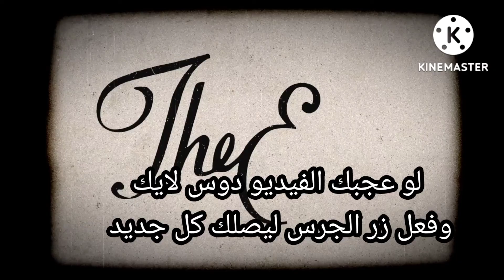عيد صعود جسد العدرا مريم للاطفال, عيد التجلي للاطفال, عيد التجلي المجيد, عيد التجلي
تذكار عيد صعود جسد العذراء
عيد التجلي للاطفال, عيد التجلي المجيد, عيد التجلي
صوم العدراء مريم للاطفال
صيام العذراء مريم ١٥يوم للاطفال
شرح صوم العذراء مريم للاطفال
شرح بوسيلة لدرس صعود جسد العدرا مريم للاطفال

في هذا الفيديو نعرض وسيله ايضاح لدرس صعود جسد العدرا مريم للاطفال,درس تجلي العذراء مريم,بخافض اللسان,وورق الفوم,Lydia Malak وسائل ايضاح.مدارس الاحد ورش عمل للمدارس الاحد والخدمه .اعاده تدوير.ابتكارات رسم ابداع مهرجان الكرازة المرقسية.ورق الفوم .عندك بواقي علب في البيت تعالي اقولك هنعمل بيها ايه.فنون.تجارب .رسم . وسائل ايضاح.تعليم .ابداع.ورش عمل.تجارب لشرح .مدارس الاحد .والمؤتمرات والرحلات
Lydia Malak.خدمه مدارس الأحد.ابتكار .ورق الفوم .
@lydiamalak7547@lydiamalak